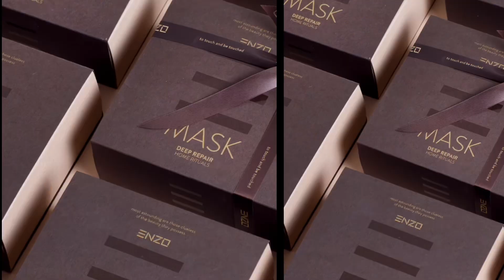Geriausia plaukų kaukė, tavo plaukams Enzo_Organic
Geriausia plaukų kaukė Jūsų plaukams. Kodėl?
Top 5 Enzo_Organic Plaukų Kaukės Poveikiai Jūsų Plaukams

Enzo_Organic plaukų kaukė yra tikra dovana jūsų plaukams, turinti daugybę teigiamų poveikių. Štai penki pagrindiniai privalumai, kuriuos galite patirti naudodami šią kaukę:
Giluminis drėkinimas ir maitinimas
Argano ir makadamijų aliejai giliai drėkina plaukus, padeda atstatyti jų drėgmės balansą ir užtikrina ilgalaikį maitinimą.
Plaukų struktūros stiprinimas
Kaukėje esantys natūralūs aliejai stiprina plaukų struktūrą, mažina jų lūžinėjimą ir skatina sveiką augimą.
Apsauga nuo žalingo aplinkos poveikio
Vitaminai ir antioksidantai apsaugo plaukus nuo žalingų aplinkos veiksnių, tokių kaip UV spinduliai, tarša ir karštis.
Žvilgesys ir elastingumas
Reguliarus naudojimas suteikia plaukams nuostabų žvilgesį ir elastingumą, todėl jie tampa lengvai valdomi ir šukuojami.
Galvos odos sveikata
Kaukė taip pat rūpinasi jūsų galvos oda, padeda išlaikyti jos drėgmės balansą ir sumažina pleiskanų atsiradimą.
Palepinkite save plaukus Dienos ritualu namuose

Jei norite patirti tikrą SPA procedūrą savo namuose, Enzo_Organic plaukų kaukė yra geriausia tai, ko jums reikia Jums. Ši kaukė sukurta naudojant natūralius ingredientus ir aliejus tokius kaip Argano, bei Makadamia aliejai, kurie ne tik maitina ir drėkina plaukus, bet ir suteikia jiems prabangų blizgų ir slidų pojūtį.
Pradėkite nuo kruopštaus plaukų išplovimo šampūnu, kad pašalintumėte nešvarumus ir atvertumėte plaukų kutikules. Rankšluosčiu švelniai nusausinkite plaukus, kad vanduo netekėtu ir jie būtų drėgni. Tuomet užtepkite Enzo_Organic plaukų kaukę į galvos odą ir per visą plaukų ilgį. Ypatingą dėmesį skirkite galiukams ir galvos odai.

Leiskite kaukei veikti bent 20 minučių, o jei turite laiko, galite ją palikti ilgesniam laikui, kad plaukai įsisavintų visas naudingas medžiagas. Norėdami sustiprinti poveikį, galite užsidėti šilkinę kepuraitę ar net plastiko maišelį ir tada rankšluostį ant viršaus, kad sukurtumėte šiltnamio efektą.
Po kaukės naudojimo plaukus kruopščiai išskalaukite vėsiu ar drungnu vandeniu, kad uždarytumėte kutikules ir išlaikytumėte drėgmę plaukuose. Mėgaukitės minkštais, žvilgančiais ir sveikais plaukais visą parą ir ilgiau!